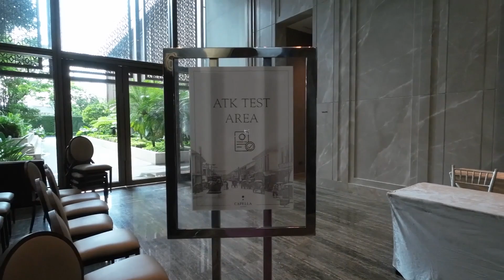Wedding Planner อาชีพที่มีแต่ความสุข l Capella Hotel Bangkok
การเป็น wedding planner หรือที่เข้าใจง่ายๆก็คือ การรับจัดการงานแต่งงานนั้นเอง งานหลักๆของ planner ก็คือการเป็นที่ปรึกษา แนะนำ ลงรายละเอียดทั้งหมดที่เกี่ยวกับการจัดงานแต่งงาน วางแผน และควบคุมให้งานออกมาในแบบที่เจ้าบ่าวเจ้าสาวต้องการ
งานนี้จัดที่โรงแรม Capella Bangkok โรงแรมหรู ระดับห้าดาว ตั้งอยู่บนถนนเจริญกรุง โดยตัวโรงแรม อยู่ติดริมแม่น้ำเจ้าพระยา แต่ละจุดแต่ละมุมของโรงแรมนั้น หรูหรา สวยงาม และบรยากาศดีมาก

และเมื่อวันงานจริงมาถึง ทีมงานทุกคนก็พก passion กันมาอย่างเต็มร้อย ด้วยจุดมุ่งหมายเดียวกันก็คือ การ ทำให้งานแต่งงานวันนี้ออกมาดีที่สุด และน่าประทับใจมากที่สุด

และความสุขที่สุดของการเป็น Wedding Planner ก็อยู่ตรงนี้ค่ะ ตรงที่ได้เป็นส่วนสำคัญในการทำให้วันพิเศษของเจ้าบ่าวเจ้าสาวเป็นที่น่าจดจำตลอดไป